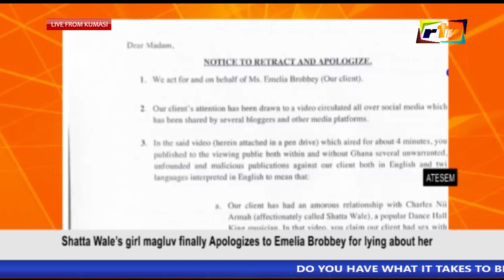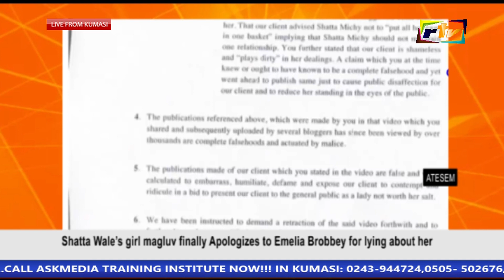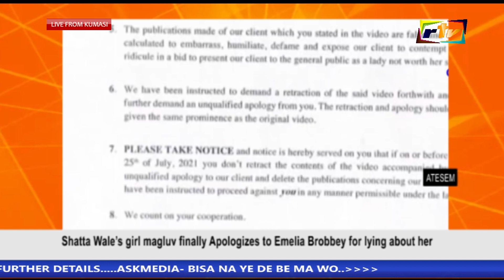SHATTA WALE'S GIRL MAGLUV FINALLY APOLOGIZES TO EMELIA BROBBEY FOR LYING ABOUT HER